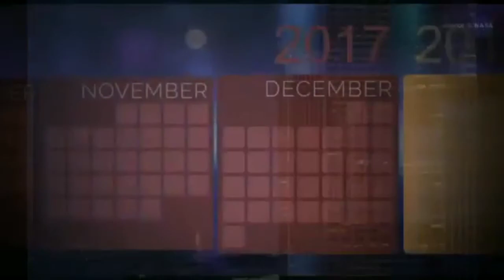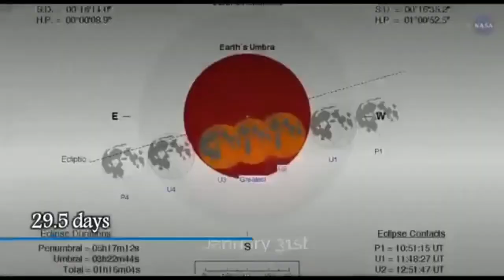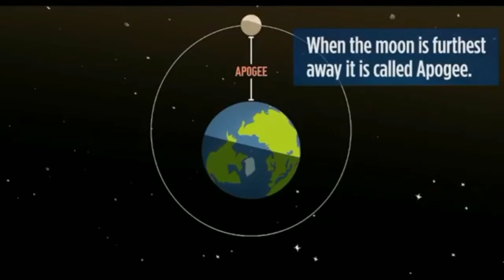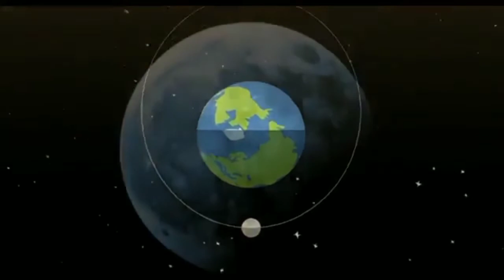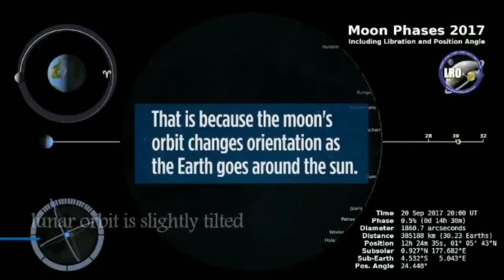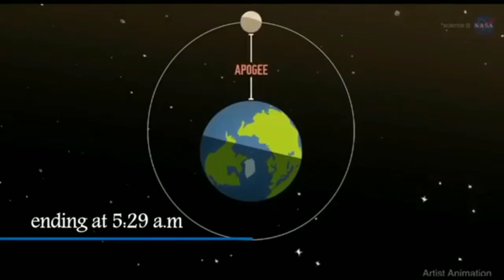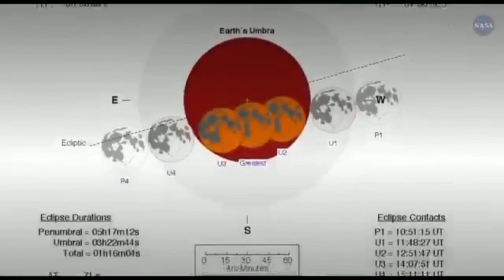a rare view of nature on January 31st, 2018 : super blue blood moon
all about super blue blood moon appearing on jan 31st, 2018